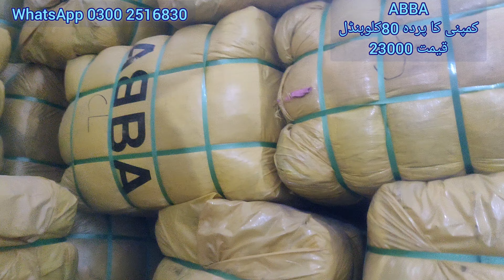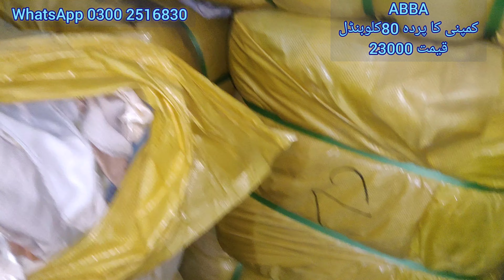Imported china ABBA | 80kg Parda Bandal | Rs23000 | Azmat Godam Shershah Karachi